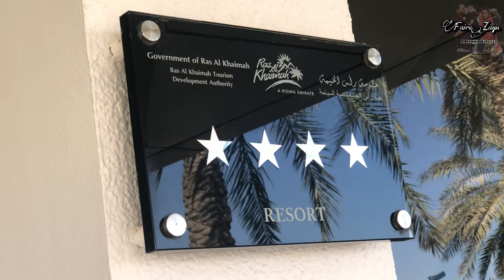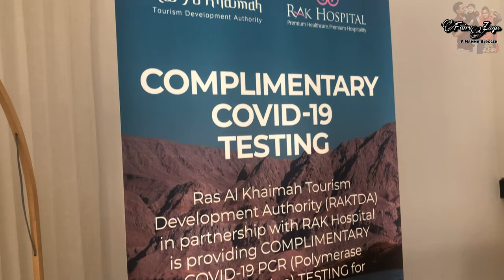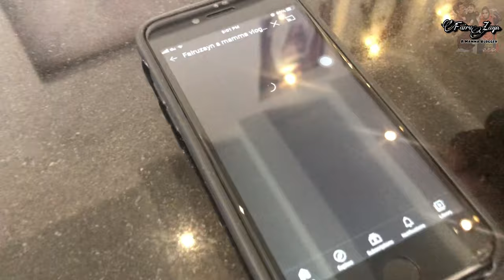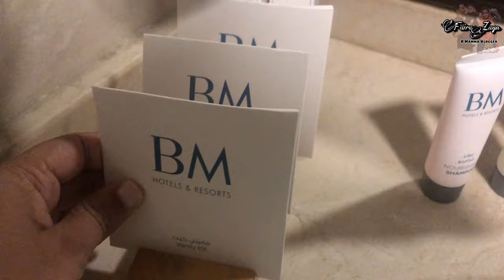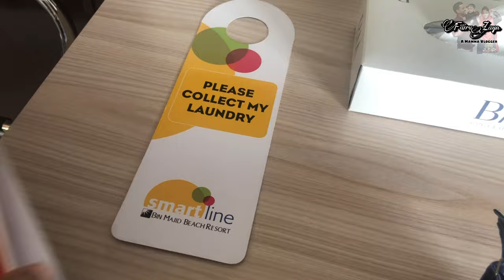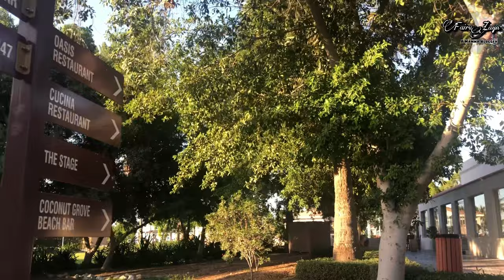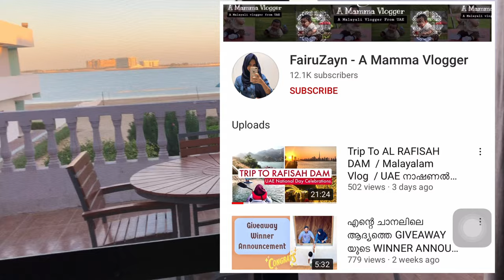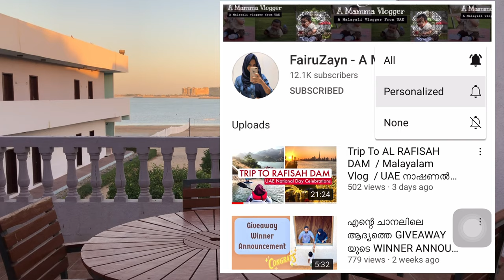🏊‍♀️ A Stay at Bin Majid Beach Resort 🏖ഞങ്ങളുടെ ഒരു ദിവസം Part 1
ഹലോ dears ,
അസ്സലാമുഅലൈക്കും , എല്ലാര്ക്കും സുഖമാണെന്ന് വിശ്വസിക്കുന്നു ..ഇന്ന് ഞാനൊരു വ്ലോഗ് ആയിട്ടാണ് വന്നിട്ടുള്ളത് ..ഇന്ന് നിങ്ങളെ എന്റെ വ്‌ളോഗിലൂടെ ഞാൻ കൊണ്ടുപ്പോകുന്നത് RAS AL Khaima യിലേക്കാണ് ..റാസ് അൽ ഖൈമയിലെ വലിയ വീട്ടിലേക്കല്ല മറിച്ചു ഒരു കിടിലൻ റിസോർട്ടിലേക്കാണ് ..BIN MAJID BEACH RESORT ..അതിന്റെ കാഴ്ചകളിലേക്ക് പെട്ടെന്ന് പോകാം

A Stay at Bin Majid Resort
Bin majid resort malayalam vlog